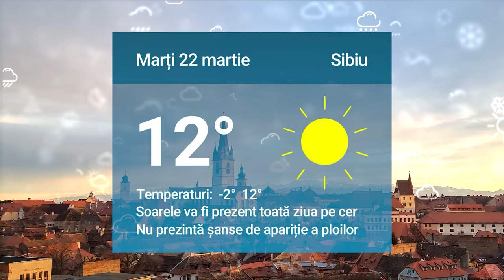Știrile zilei la Sibiu 🗞 Casa Hermes se vinde cu aproape 1,5 milioane de euro 🏣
Casa Hermes se vinde cu aproape 1,5 milioane de euro  🏣

Locatarii de pe strada Gorjului nemulțumiți că li se mută mașinile 🚗

Bărbatul din Sibiu dat dispărut, găsit mort 🚨